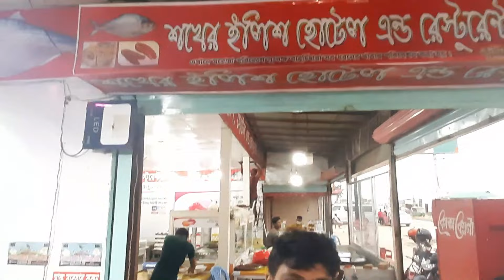Dhaka to Mawa Ghat | A Culinary Journey | Mawa trip to eat hilsa | Unforgettable Hilsa Feast at Mawa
A sudden trip from Dhaka to Mawa Ghat which was awesome , everyone enjoyed.After Eid lock down ,family members and cousins all wanted to hangout in such a place where mind can blow in a happy mode.

Dhaka to Mawa Ghat is a scenic journey connecting the bustling capital of Bangladesh to the serene riverside town of Mawa. Located about 40 km southwest of Dhaka, Mawa Ghat is famous for its fresh hilsa fish, riverside views, and vibrant local markets. The route, popular for weekend getaways, takes travelers through green landscapes and quaint villages, culminating at the Padma River's edge. Mawa Ghat serves as a gateway to river crossings, boat rides, and delicious local cuisine, offering a refreshing escape from city life.

I highly recommend this place , specially the highway which you must see.
🔶🔸Hope you gays enjoy this!🔸🔶